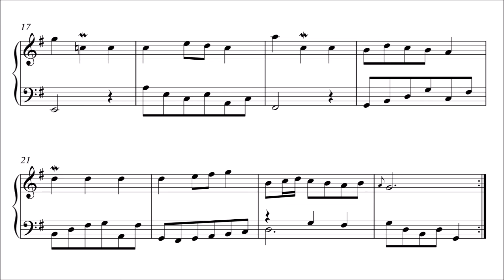Bach: Minuet in G Major, BWV 841 (Urtext Edition)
Minuet in G Major by Johann Sebastian Bach, BWV 841, from the Notebook for Wilhelm Friedemann Bach.

Source: 'Klavierbüchlein für Wilhelm Friedemann Bach' (1720), manuscript preserved at the Library of the School of Music, Yale University.

00:00 Titles - Part 1
00:19 Part 1 Repeat
00:35 Part 2
01:07 Part 2 Repeat